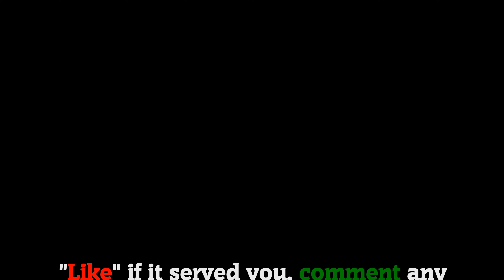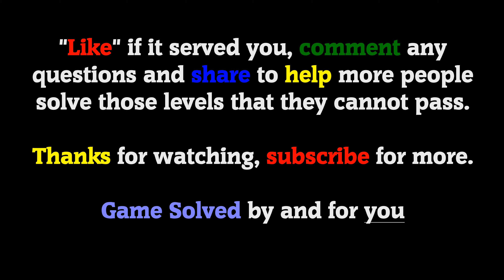BRAIN TEST: Tricky Puzzles || Levels 186, 187, 188, 189, 190 [New]